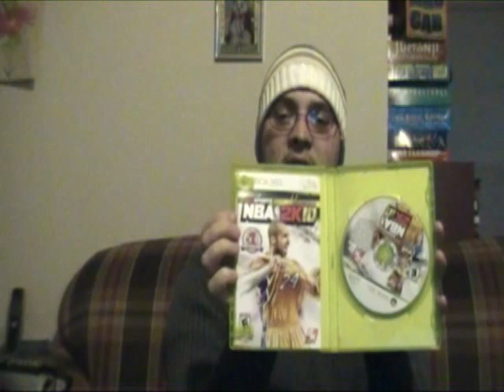Game Stop Dumpster Haul #1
That's right! A huge 1 week worth of dumpster diving.